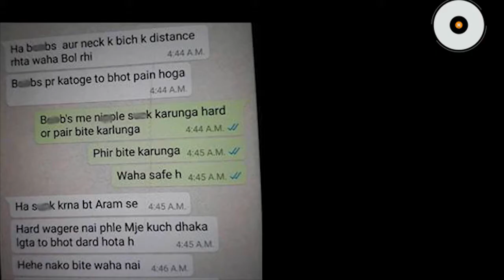मोहम्मद शमी ने की गन्दी बात ! | Mohd. Shami's wife expose his chat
टीम इंडिया के गेंदबाज मोहम्मद शमी आजकल अपनी पत्नी की ओर से लगाए गए आरोपों के चलते सुर्खियों में हैं। प्रभासाक्षी की रिपोर्ट में देखिए क्या पूरा मामला।